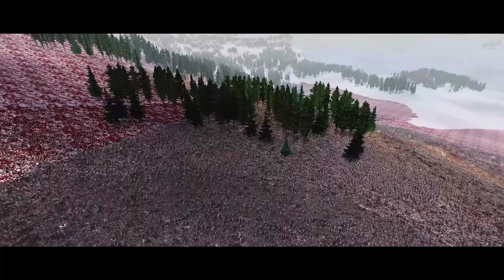5,000,000 EVIL ARMY Attacks the Town GUARDED by STAR WARS JEDI - Epic Battle Simulator 2 - UEBS 2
5,000,000 EVIL ARMY Attacks the Town GUARDED by STAR WARS JEDI - Epic Battle Simulator 2 - UEBS 2